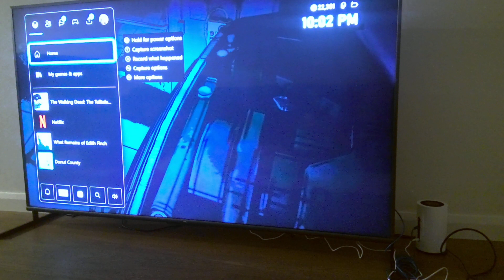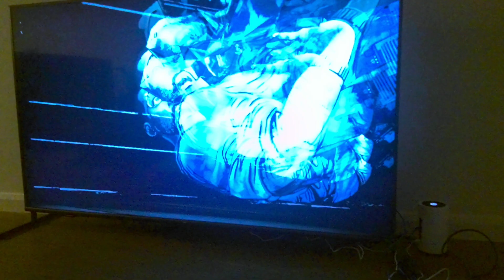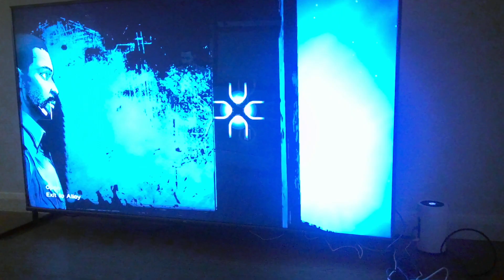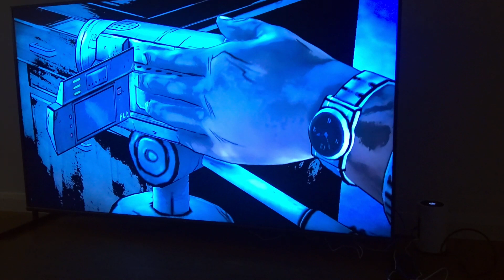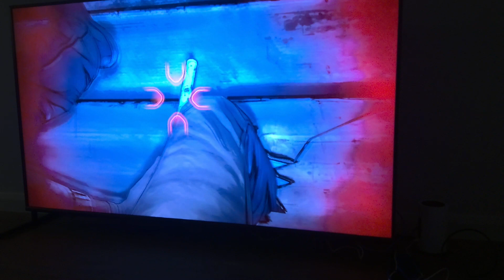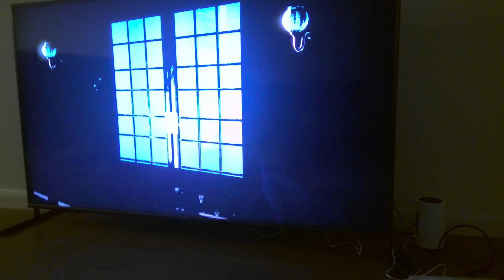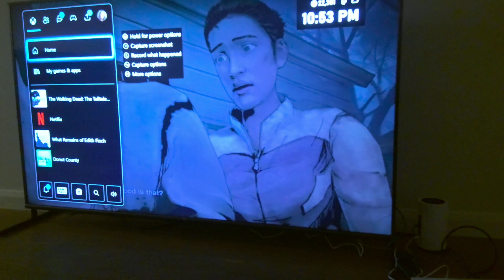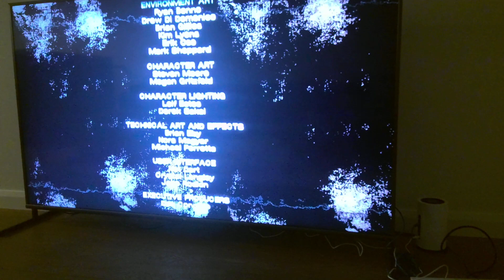The Walking Dead Season 1--Chapter 4 Part 3